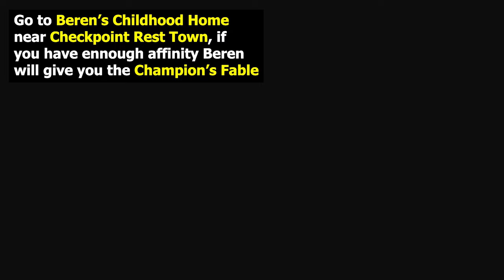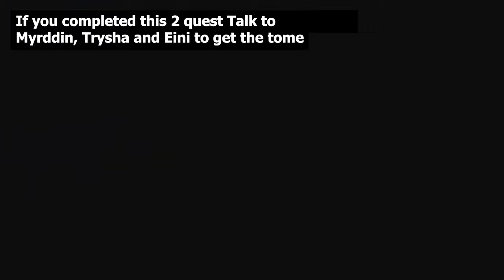How to Unlock All Vocation Maister Skill - Secret Skill | Dragons Dogma 2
❗Dragon's Dogma 2 - All Character Gameplay
❗Dragon's Dogma 2 Seeker Tokens

00:00 Fighter Maister Skill
06:43 Archer Maister Skill
10:01 Thief Maister Skill
11:48 Warrior Maister Skill
16:18 Mage and Sorcerer Maister Skill
21:35 Magick Archer Maister Skill
25:37 Mystic Spearhand Maister Skill
30:46 Trickster Maister Skill
33:26 Warfarer Maister Skill